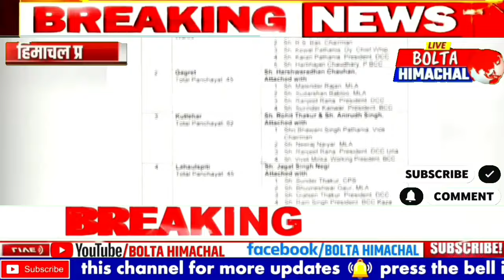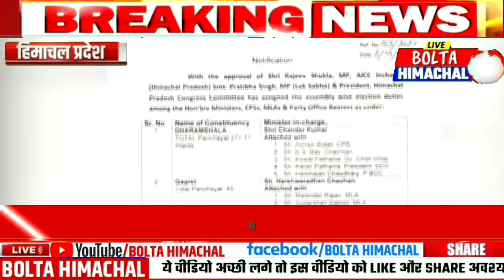📈 🤗 Himachal News 6 अप्रैल 2024 ताजा खबरें, Today Breaking News 🗞️ | BOLTA HIMACHAL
Himachal Pradesh Breaking News Headlines ताजा खबरें, 📈 😊 TODAY Himachal pradesh political crisis Congress Breaking News, Himachal News Bulletin
🤗 हिमाचल प्रदेश 📰 न्यूज हेडलाइन Himachal news updates,हिमाचल न्यूज़ कांगड़ा लाइव टुडे
हिमाचल प्रदेश की आज की ताजा खबर वीडियो
Get ready to be updated with all the latest news happening in the picturesque state of Himachal Pradesh! Join us on "Himachal News with Bolta Himachal" as we bring you the hottest headlines, exclusive interviews, and captivating stories from this breathtaking region. Whether you're a local or simply fascinated by the beauty of Himachal, our channel is your one-stop destination for all things news and information.

"Boltahimachal.com - Your ultimate source for the latest news and updates from Himachal Pradesh. Stay informed about politics, tourism, culture, and more. Explore the beauty of Himachal through our engaging articles. Visit us now!"

1. Himachal news updates today

2. Latest news updates from Himachal Pradesh

3. Himachal local news updates

4. Breaking news updates from Himachal Pradesh

5. Himachal Pradesh news updates online

6. Himachal news updates in Hindi

7. Himachal news updates live

8. Himachal news updates in English

9. Himachal news updates on politics

10. Himachal news updates on tourism

1. Himachal Pradesh latest news updates

2. Breaking news Himachal Pradesh

3. Himachal Pradesh news headlines

4. Latest updates on Himachal Pradesh politics

5. Himachal Pradesh weather news

6. Himachal Pradesh tourism updates

7. Himachal Pradesh education news

8. Himachal Pradesh sports news updates

9. Himachal Pradesh government news

10. Himachal Pradesh business news updates

1. Latest news updates from Himachal Pradesh

2. Himachal Pradesh news headlines

3. Top news stories in Himachal Pradesh

4. Himachal Pradesh current affairs

5. Breaking news in Himachal Pradesh

6. Himachal Pradesh government updates

7. Updates on tourism in Himachal Pradesh

8. Himachal Pradesh weather updates

9. Himachal Pradesh politics news

10. Himachal Pradesh education news

Get the latest updates on Himachal Pradesh with Bolta Himachal News Updates. Stay informed about the latest news, events, and happenings in the beautiful state.

1. Hpssc post code 817

2. Guest Facility Teacher Himachal

3. Current affairs in Himachal Pradesh

4. Breaking news in Himachal Pradesh

5. Top stories from Himachal Pradesh

6. Recent developments in Himachal Pradesh

7. Political news in Himachal Pradesh

8. Economic updates in Himachal Pradesh

9. Tourism news in Himachal Pradesh

10. Education updates in Himachal Pradesh

11. Health news in Himachal Pradesh

12. Environment updates in Himachal Pradesh

13. Sports news in Himachal Pradesh

14. Cultural events in Himachal Pradesh

15. Government initiatives in Himachal Pradesh

16. Infrastructure developments in Himachal Pradesh
PP
17. Weather updates in Himachal Pradesh

18. Road and transport news in Himachal Pradesh

19. Updates on festivals and celebrations in Himachal Pradesh

20. Local news from